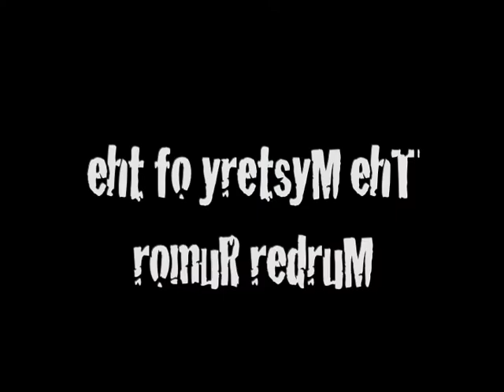Franklin Girls Movie Trailer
Video Production workshop at Franklin Elementary

As their first project, we created a movie trailer.  This was for a film to be titled, "The Mystery of the Murder Rumor".  Unfortunately, we had budget issues and our billable star backed out last minute for 'personal' reasons.  Such is life in Hollywood.

Lt